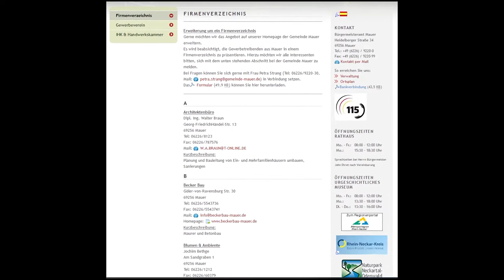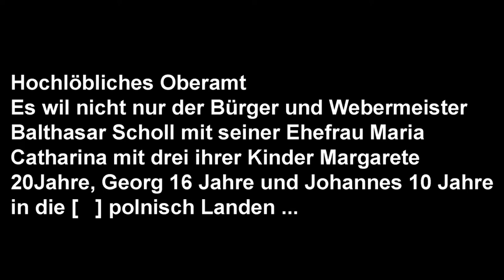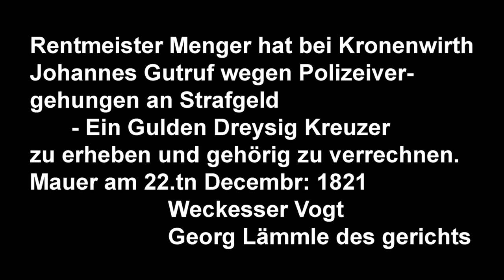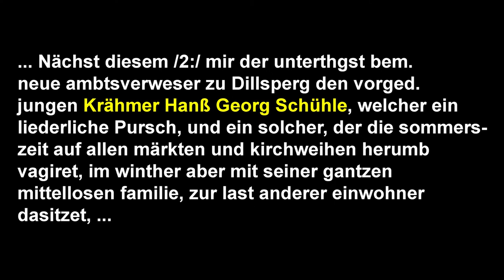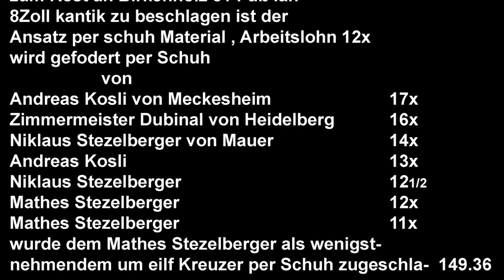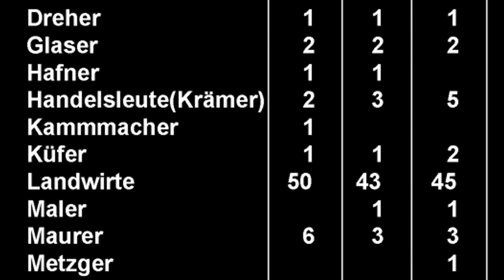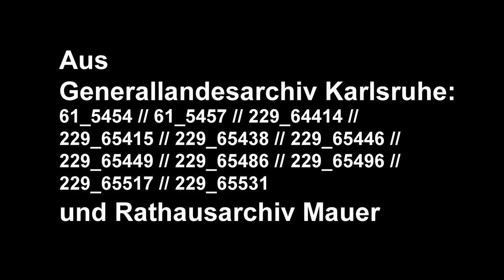Berufe in Mauer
In den Archiven werden in vielen Dokumente Berufe erwähnt. Sie erlauben einen Blick  auf die Lebensumstände in früheren Zeiten.